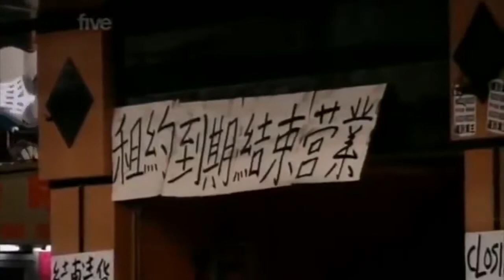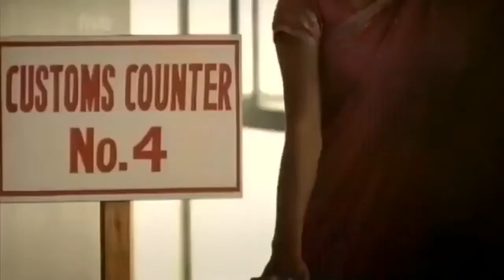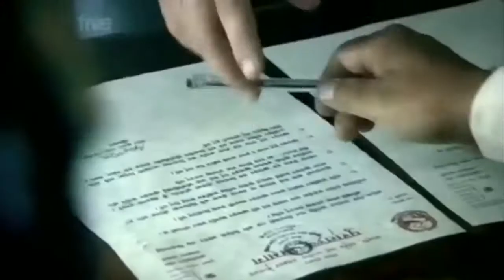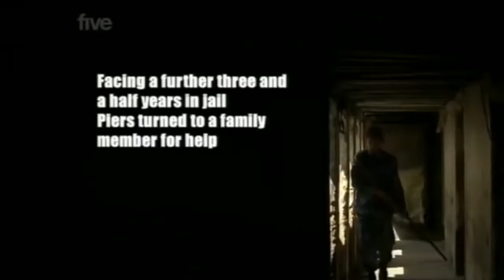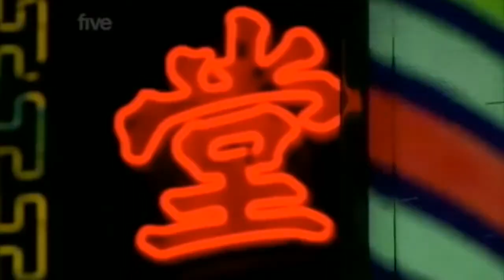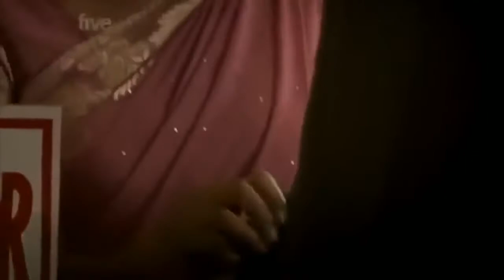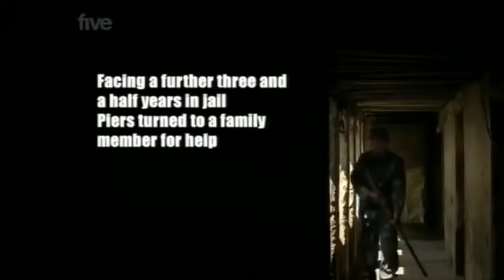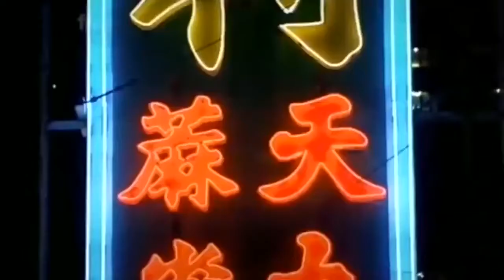Jail In Southeast Asia Documentary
Jail In Southeast Asia  Documentary Education documentary on the most overcrowded jail in Asia. Where children as young as 9 are jailed alongside adults. Please visit this page to make.

The Chinese Mafia aka the Triads is one of the largest organized crime groups in the world. This dangerous gang is responsible for many international criminal activities.

Doc channel is a documentary channel which have the ,best tv documentary,.it shows the, best free documentaries on youtube,.it also have all the ,must watch documentariescrime documentary,best.